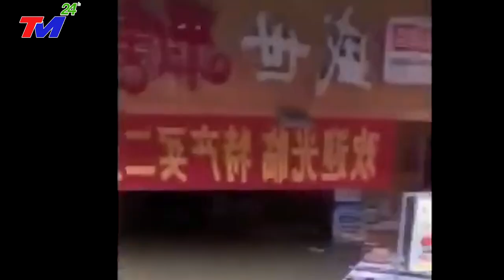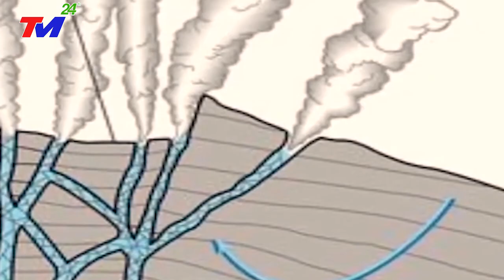TIN MỚI NHẤT 28/7 : TQ BÁO ĐỘNG KHẨN.CẤP ! CẢ THẾ GIỚI ĐANG CẦU NGUYỆN CHO TQ